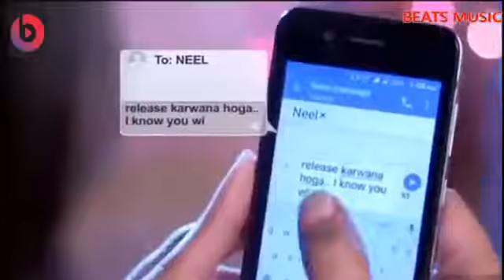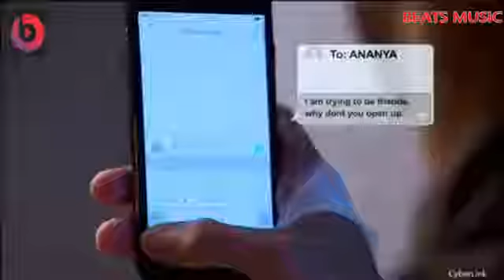Teri yaad bohat ab aane lagi hai | Love song | sad songs